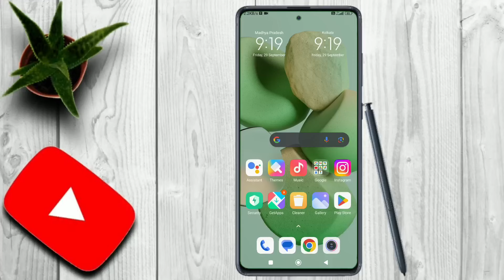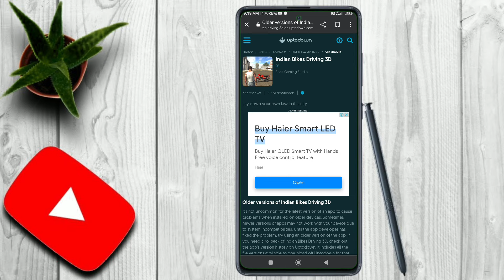Indian Bike Driving 3D Old Version Download | Indian bike driving 3D Old Version Game ° Part #2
is video mein maine aapko bataya ki aap Indian bike driving 3D game ke old version kaise download kar sakte hain . Indian bike driving 3D old version download kaise karen . how to download Indian bike driving 3D old version . Indian bike driving 3D old version . Indian bike driving 3D old version download etc..

Hey guy's today I will play Indian bike driving 3d Game it's Interesting And Awesome,Today show this video Indian bikes driving 3d old version download, Thanks For Watch I Hope you Subscribe My YouTube Channel Love You.

indian bike driving 3d old version download link
indian bike driving 3d old version kaise download karen
indian bikes driving 3d old version download
old version download indian bike driving 3d
indian bikes driving 3d old version download link
indian bikes driving 3d old version kaise download karen
indian bike driving 3d old version kaise download
indian bikes driving 3d old version
how to download old version of indian bike driving 3d
old version indian bike driving 3d
old version indian bike driving 3d game
old version indian bike driving 3d kaise download karen
old version indian bike driving 3d download
indian bike driving 3d old version cheat codes
indian bike driving 3d old version gameplay
indian bike driving 3d old version kaise download karte hain
old indian bike driving 3d kaise download karen
old indian bike driving 3d download
old indian bike driving 3d download kaise karen
indian bike driver 3d old version download
Indian bike driving 3d old version download karne ka tarika
indian bike driving 3d old version download hindi
indian bike driving 3d old version download video
indian bike driving 3d old version download apk
indian bike driving 3d ka purana varjan kaise download karen
indian bike driving 3d ka purana version kaise download karen
indian bike driving 3d game ka purana version kaise download karen
indian bike driving 3d game ka purana varjan kaise download karen
indian bike driving 3d old version all cheat codes
indian bike driving 3d all old version
indian bike driving 3d version 20 all cheat codes

All Content Provided By This Chennal Is Meant For Educational & Entertainment Purpose Only.

About : KXP VINEET YT is a YouTube Channel, where you will find Gaming video in Hindi, I hope this video was useful and you likes it, if you did impressed my video so press the thumbs up button.